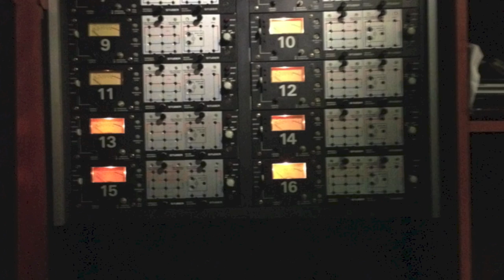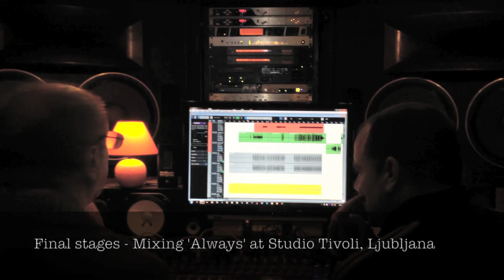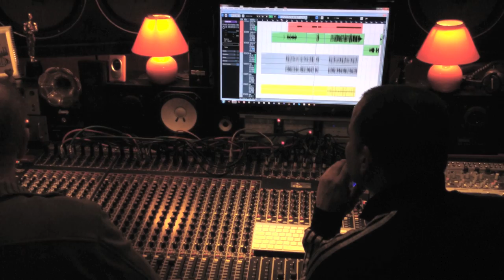Making the ARISE album - 'Always'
Insights into the making of 'Always' for the ARISE album.